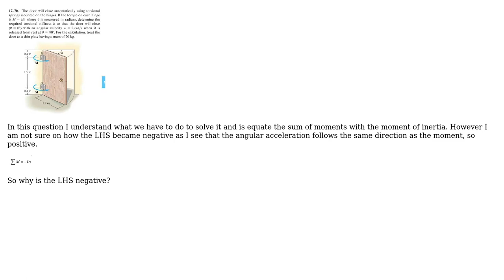Engineering: How do I determine the angular acceleration?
With thanks & praise to God, and with thanks to the many people who have made this project possible! You are responsible for your own actions.